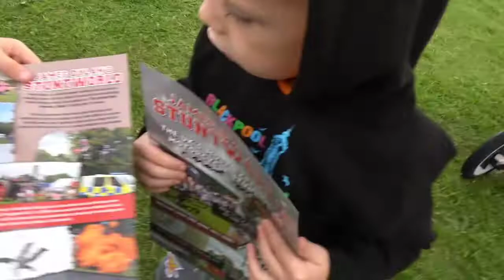Northampton Town Festival - 6th - 8th August 2021